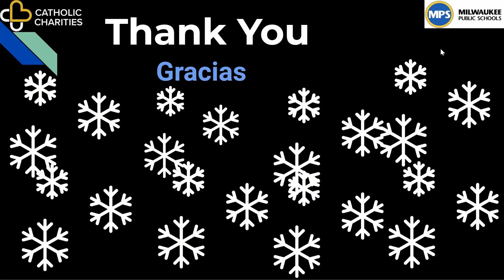How to Check Your Credit Report! (en Español)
A credit report is a summary of your personal credit history. It includes personal information such as your address, date of birth, social security number, and information about your credit history, payment history, open and closed credit cards, loans, collections, public records, and inquiries. Credit inquiries are when a creditor, such as banks or lenders, checks your credit report.

Three Credit Agencies
The three credit reporting agencies are Equifax, Experian, and TransUnion. They collect and update your credit report information, and you can ask for your score for free every 12 months. The information in your credit report can affect whether you get credit, rent a home, buy a house or a car, get insurance, or borrow money. Some employers us  e credit reports in hiring decisions. Checking your credit report allows you to see what your score is and what you need to work on. You’re also more likely to catch anything suspicious in your report.

 Identity Theft
Getting your credit report can help protect your credit history and help you spot signs of identity theft. If someone steals your personal information, like your social security number, they can drain your bank accounts, open new accounts in your name, steal your tax refund, and use your health insurance to get medical care. They can even pretend to be you if they are arrested.

Get a Copy of Your Credit Report.
It's important to check the information on your credit report to make sure it’s accurate and up-to-date at least once a year. Be sure to also check your credit report before applying for credits, loans, insurance, or a job, and if you find any mistakes on your credit report, contact the agency that gave you the report to get the mistakes removed from your report. Getting your own   credit report does not hurt your credit in any way.

How do I get a free copy of your credit report?
To get a free copy of your credit report from the three credit reporting agencies, you can visit annualcreditreport.com, call , or complete the annual credit report request form and mail it to the Annual Credit Report Request Service. When ordering a credit report, the credit agencies will need to verify your identity by asking for your name, address, social security number, and date of birth. If you have moved in the last two years, you may have to give your previous address. They will also ask you some questions that only you will know.

Thank you to our sources who provided information for this video. Thank you to our partners at Milwaukee Public Schools. This video was made possible by the generous support of our grant funders.

Thank you to our sources who provided information for this video and to our interpreter today. Thank you to our partners at Milwaukee Public Schools for providing interpretation. This video was made possible by the generous support of our grant funders.